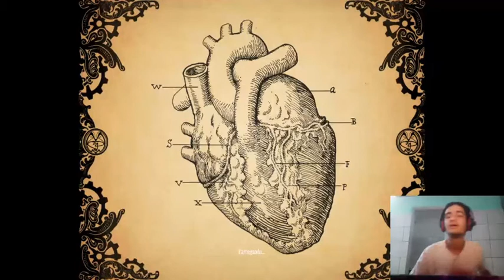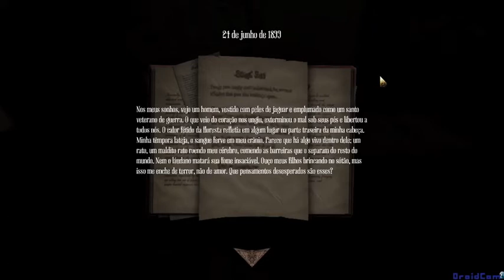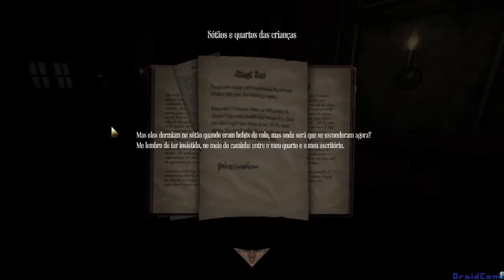Gameplay Amnesia : A Machine For Pigs - Part 1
Gameplay de Amnesia, primeira gameplay do canal. apesar das desavenças do video, é uma primeira experiencia otima!!!

Eu sou Thiago Galvão e esse é meu primeiro video ! fiquem ligados pros proximos !